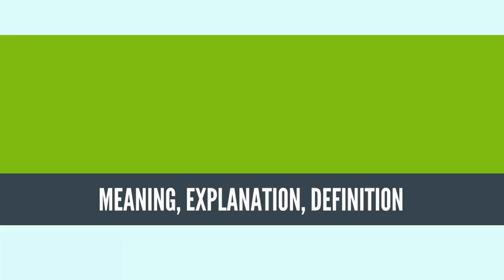What Is DENTISTRY? DENTISTRY Definition & Meaning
What is DENTISTRY? What does DENTISTRY mean? DENTISTRY meaning - DENTISTRY definition - DENTISTRY explanation.

Dentistry is a branch of medicine that consists of the study, diagnosis, prevention, and treatment of diseases, disorders, and conditions of the oral cavity, commonly in the dentition but also the oral mucosa, and of adjacent and related structures and tissues, particularly in the maxillofacial (jaw and facial) area.[1] Although primarily associated with teeth among the general public, the field of dentistry or dental medicine is not limited to teeth but includes other aspects of the craniofacial complex including the temporomandibular joint and other supporting, muscular, lymphatic, nervous, vascular, and anatomical structures.

Dentistry is often also understood to subsume the now largely defunct medical specialty of stomatology (the study of the mouth and its disorders and diseases) for which reason the two terms are used interchangeably in certain regions.[where?]

Dental treatments are carried out by a dental team, which often consists of a dentist and dental auxiliaries (dental assistants, dental hygienists, dental technicians, as well as dental therapists). Most dentists either work in private practices (primary care), dental hospitals or (secondary care) institutions (prisons, armed forces bases, etc.).

The history of dentistry is almost as ancient as the history of humanity and civilization with the earliest evidence dating from 7000 BC. Remains from the early Harappan periods of the Indus Valley Civilization (c. 3300 BC) show evidence of teeth having been drilled dating back 9,000 years.[2] It is thought that dental surgery was the first specialization from medicine.
Source: Wikipedia.org